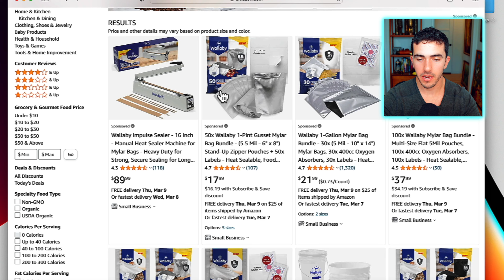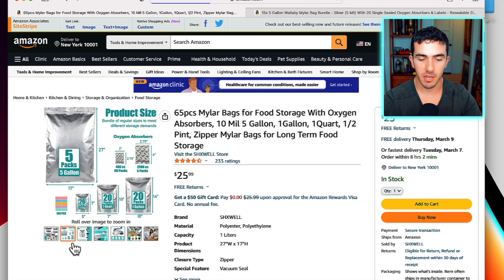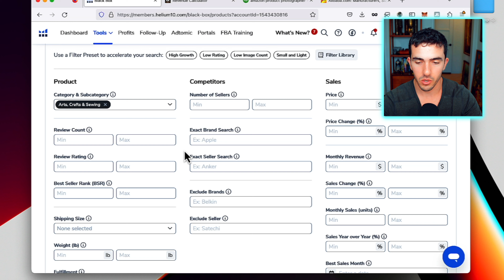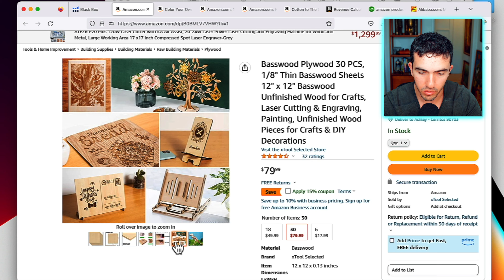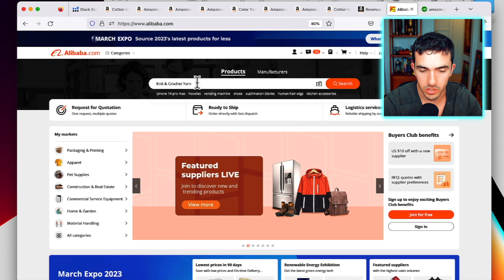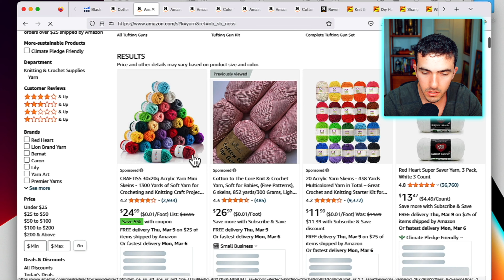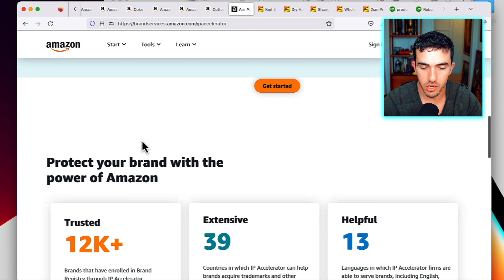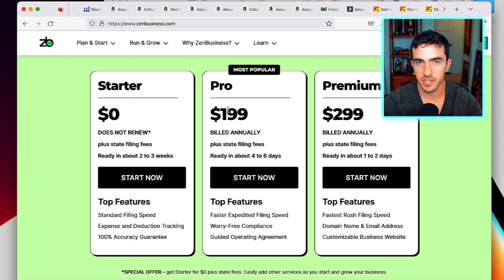7-Figure Amazon FBA Brand Launch The Foolproof step by step tutorial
In this video, I'm going to show you how to launch an Amazon brand, step by step. This is a foolproof way to start your own business and make a 7-figure income!

0:00 Introduction
1:09 My 7-figure brand overview
6:15 How to look for product ideas
16:11 Selected product idea research
17:48 Identifying the manufacturer of the product
18:57 Communicating with the manufacturer
23:02 Use of Upwork to automate the product launch
25:33 Getting the trademark
26:12 Freight
26:53 Setting up Amazon seller central account
27:17 Jungle Scout
28:52 LLC
29:29 Conclusion